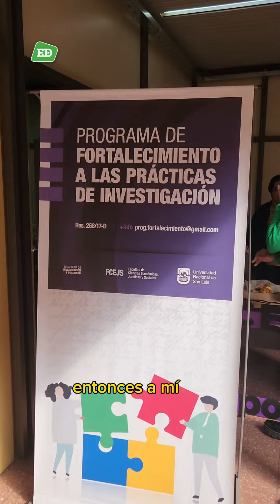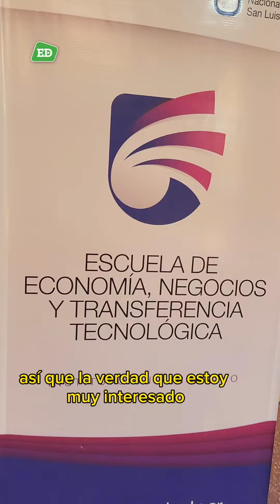Presentación de carreras en las facultades de la UNSL que funcionan en Villa Mercedes